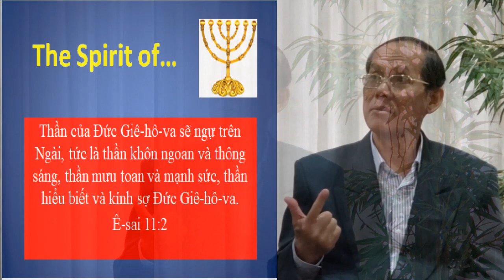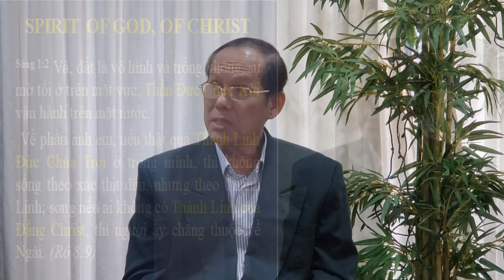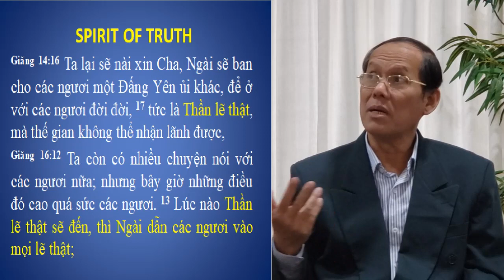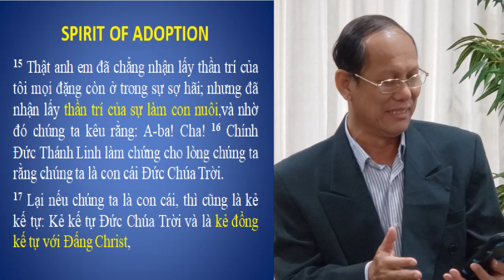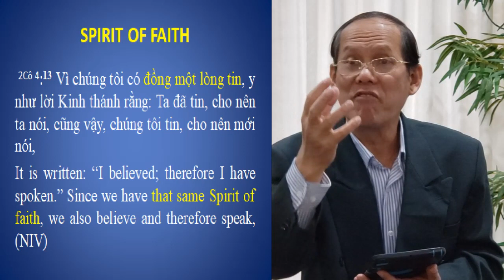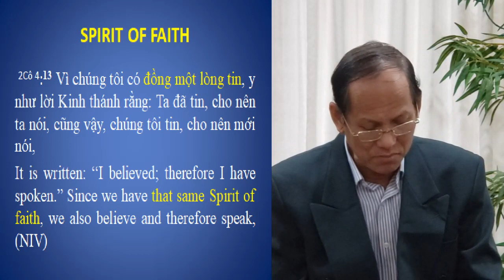KHÁM PHÁ VỀ CÁC LINH SPIRIT Mục sư NGUYỄN THANH BÌNH